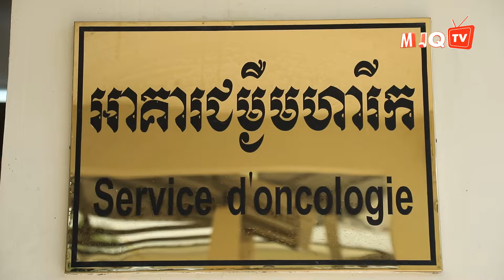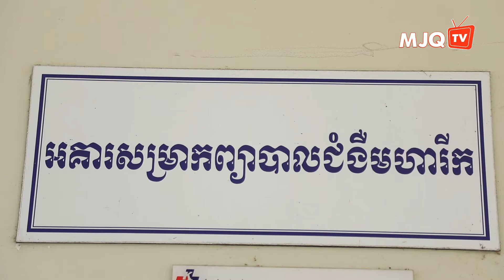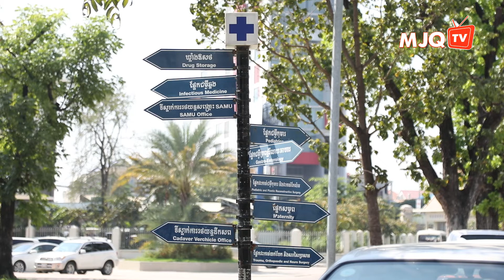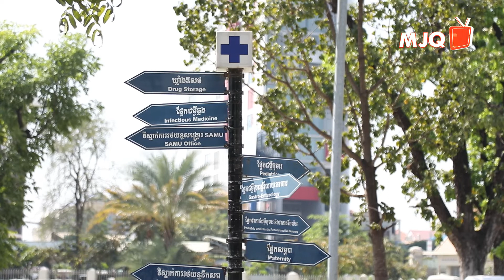យល់ដឹងអំពីជំងឺមហារីកដោះ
លោករិន​ សុក្រិត្យ បានជួបសម្ភាសន៍ជាមួយវេជ្ជបណ្ឌិតជំនាញផ្នែកជំងឺមហារីក។​ វីដេអូរយ:ពេលជាង១១នាទីទេលោកអ្នកនឹងអាចយល់ដឹងបន្ថែមអំពីជំងឺមហារីកដោះដ៏កាចសាហាវ! សូមទស្សនា!